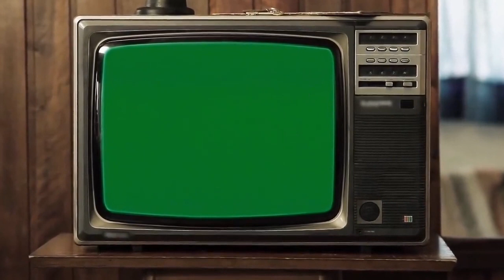IT Jobs for freshers 2022 | IT jobs for mechanical engg |Admission in CDAC course |Msc data science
In this video  we have  discussed 3 important questions  for all students of BTech/BE. Here you will get details to grow your future in IT sector and how can you pursue any courses which will be helpful for your before joining  any software company. You will also know how to join any CDAC course like its exam preparation, selection procedure,etc. These CDAC exam details  will help you to get top CDAC institutes.

इस वीडियो में हमने बीटेक/बीई के सभी छात्रों के लिए 3 महत्वपूर्ण प्रश्नों पर चर्चा की है। यहां आपको आईटी क्षेत्र में अपना भविष्य विकसित करने के लिए विवरण मिलेगा और आप किसी भी सॉफ्टवेयर कंपनी में शामिल होने से पहले कोई भी कोर्स कैसे कर सकते हैं जो आपके लिए मददगार होगा। आप यह भी जानेंगे कि किसी भी CDAC पाठ्यक्रम में कैसे शामिल हों जैसे परीक्षा की तैयारी, चयन प्रक्रिया, आदि। ये सीडीएसी परीक्षा विवरण आपको शीर्ष सीडीएसी संस्थान प्राप्त करने में मदद करेंगे।

CDAC courses
cdac pune cdac bangalore
cdac exam analysis
cdac exam preparation
cdac exam syllabus
cdac preparation strategies
cdac courses fees
cdac new courses
cdac placement
cdac package
it jobs for mechanical engineers
it jobs for freshers
cdac campus placement
it sector jobs for mechanical engineers
it sector jobs for freshers
it jobs for freshers in 2022
it jobs for electronics engineers
it jobs for civil engineers
it jobs 2022
it jobs preparation strategies
it jobs selection tips
it jobs interview tips
data science courses
msc data science
how to become data scientist
msc data science in amu
AMU msc data science
how to get admission  in msc data science?
it jobs tips IT sector jobs
it industry jobs
it sector companies
jobs for mechanical engineers
jobs for cse students